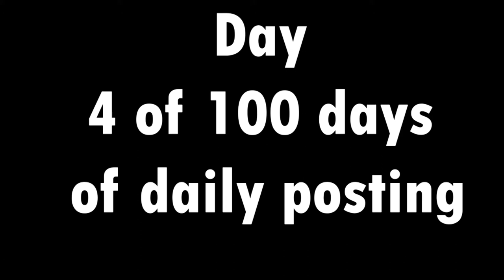Manifested my 1st Public Speech | Law of Attraction | Day 4 of 100 daily videos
Hello, so today I (manuh) will be speaking in an event for the first time. Be inspired.